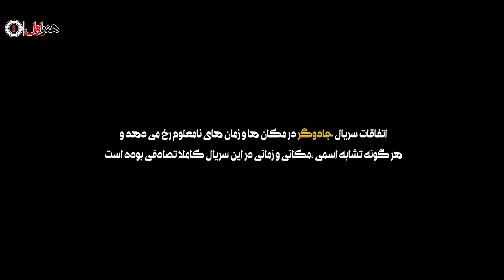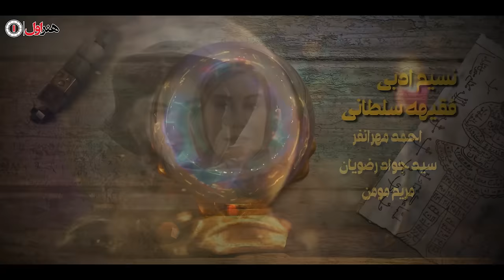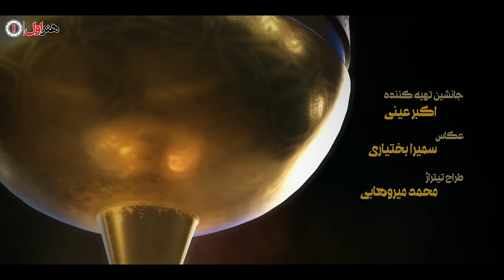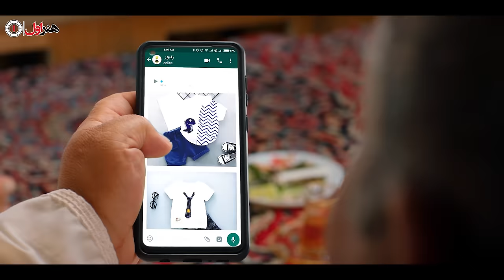سریال جادوگر- قسمت 4 | Serial Jadugar - Part 4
قدرت با پری با رمالی طی ماجراهایی درحال پول درآوردن هستند اما با آمدن جهانگیر ...

قدرت و جهانگیر، دو جاعل معروف، در حالیکه تحت تعقیب پلیسند، قصد فرار از کشور را دارند. در طول زنجیره ای از اتفاقات، آن ها متوجه می شوند که از طریق فالگیری می توانند کاری جدید راه بیاندازند. اگرچه آن ها توسط پلیس شناسایی می شوند، اما طمع مانع از آن می شود که دست از فالگیری بکشند و سپس از طریق کلاهبرداری می توانند به ثروتی دست پیدا کنند که...
بازیگران:
احمد مهرانفر، سیدجواد رضویان، مریم مومن، نادر سلیمانی، رضا ناجی، نسیم ادبی، فقیهه سلطانی، متین ستوده، احمد ایراندوست، گیتی قاسمی، پونه عاشورپور، شهین تسلیمی، صحرا اسدالهی، عرفان ابراهیمی، میثاق جمشیدی، شهرزاد کمال زاده، سمیه مهری، جواد پولادی، سحر سلیمانی و محمدرضا عقدایی

کارگردان: سید مسعود اطیابی
نویسنده: مریم تاجیک
تهیه کننده: ایرج محمدی

سال پخش: 1401
With Pari's assistance, Ghodrat is making money by fortune telling. But when Jahangir arrives...

Ghodrat and Jahangir, two well-known counterfeiters, while at large, intend to escape from the country. But in the course of some incidents, they realize that they can start a new business by fortune-telling. In spite of having been identified by the police, they won’t quit telling fortunes out of greed. Also, through fraud, they could gain a wealth that…
Serial Jadugar - Part 4

Cast:
Ahmad Mehranfar, Javad Razavian, Mariam Momen, Nader Soleimani, Reza Naji, Nasim Adabi, Faghiheh Soltani, Matin Sotudeh, Ahmad Irandoost, Gity Ghasemi, Pooneh Ashourpoor, Shahin Taslimi, Sahra Asadollahi, Erfan Ebrahimi, Misagh Jamshidi, Shahrzad Kamalzadeh, Somayeh Mehri, , Sahar Soleimani and Mohammadreza Aghdaei

Director: Masoud Atyabi
Author: Maryam Tajik
Producer:  Iraj Mohammadi

Release: 2022
Genre: Comedy, Family